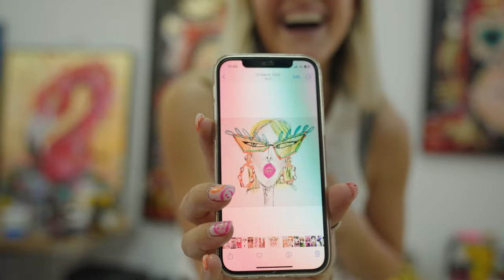Me Vs My Mum - OUR FIRST PAINT OFF!! 😂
Mum and I went head to head in a PAINT OFF where you decided that we had to paint EACH OTHER!! Who do you think won?